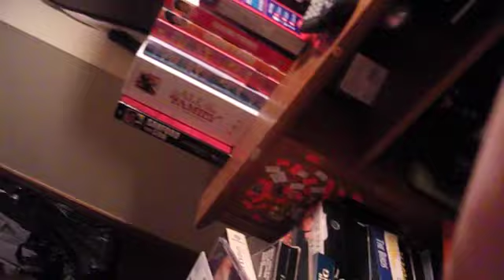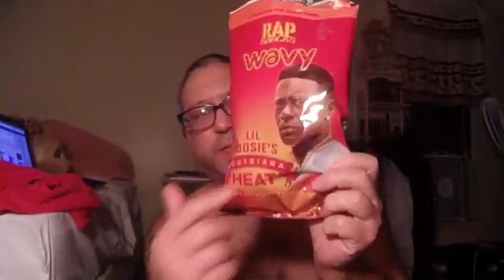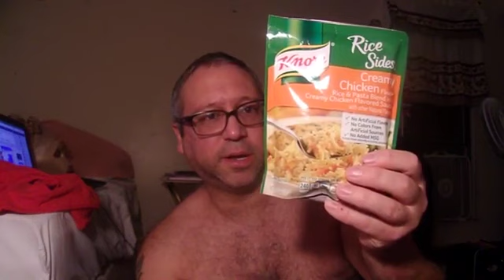Natty Daddy, Lil Boosie Chips, and Lights.. 2of2